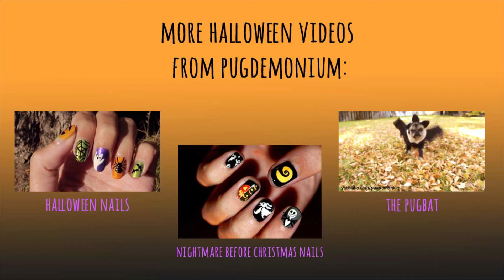How To Make A Spiderweb Wreath for Halloween | BOOtorial 🎃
This is a video on how to make a spider wreath for Halloween. This is a very simple project that doesn't take long at all to make!

Supplies I used:
Grapevine Wreath from JoAnn Craft Store (ordered online)
Black Lion Brand Glitterspun yarn also from JoAnn's
Glue Gun from Walmart
Spiders from a local craft store
Scissors

Spiderweb & Spider overlay graphics from mycutegraphics.com